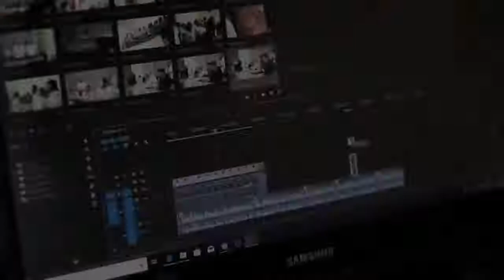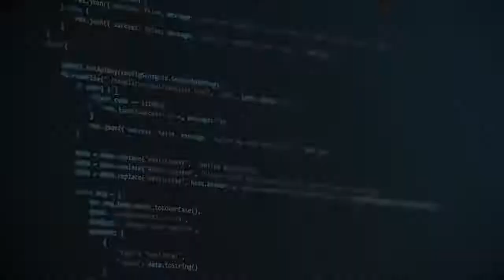Carryminati inspirational speech video for new youtubers who are depressed of not getting subscriber